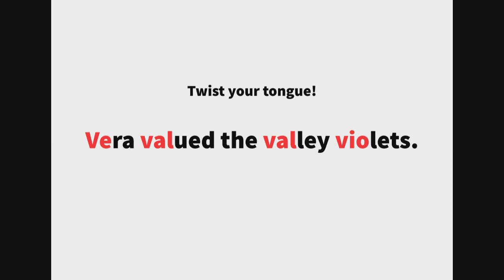英語よみきかせリズミクス Vera 00